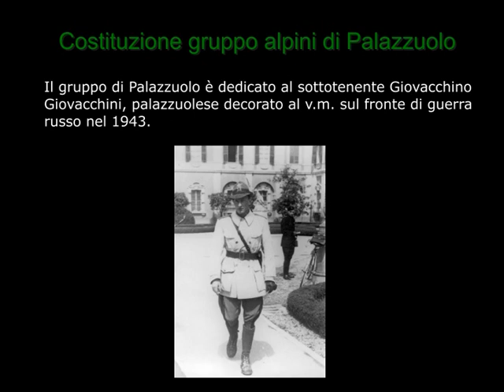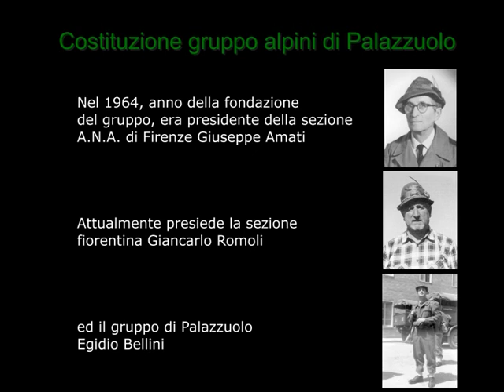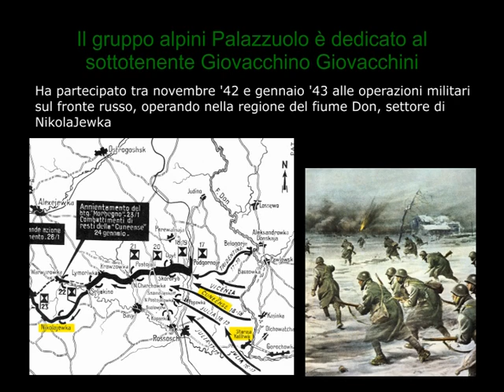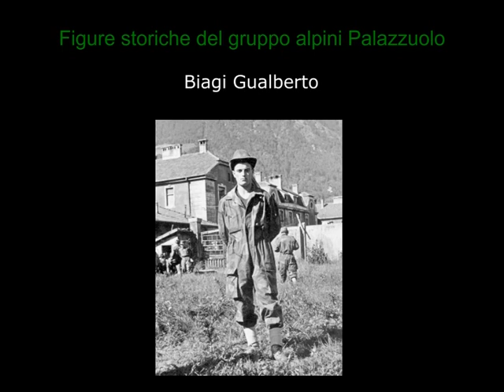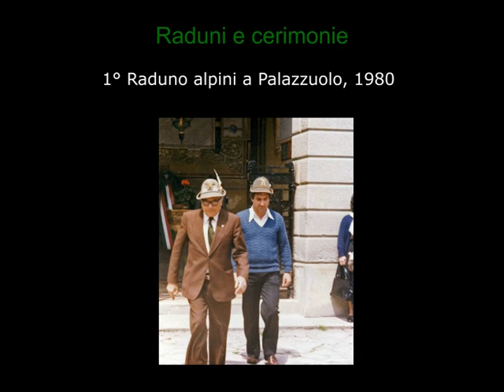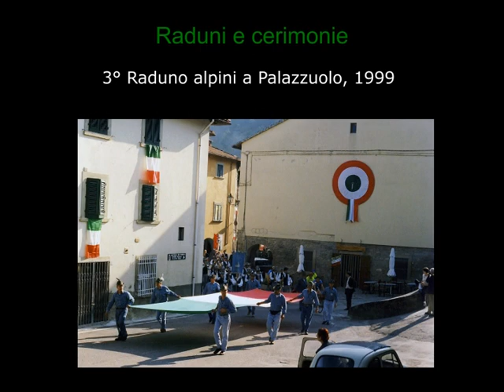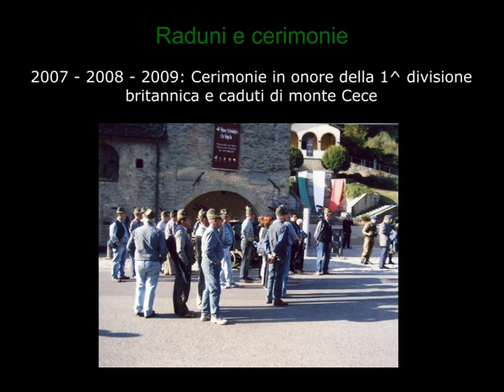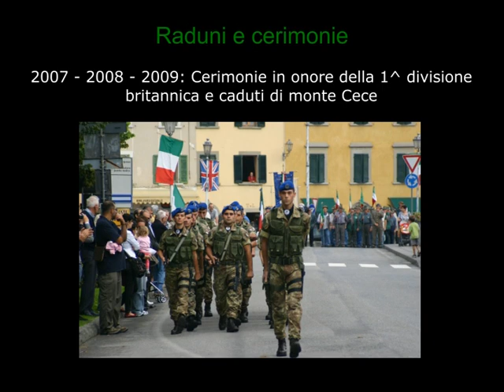Palazzuolo FI - Gruppo Alpini "Giovacchino Giovacchini" PRIMA PARTE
ALPINI: un impegno tra passato e futuro - Gruppo Alpini di Palazzuolo Sul Senio FOTO e EVENTI (2011)